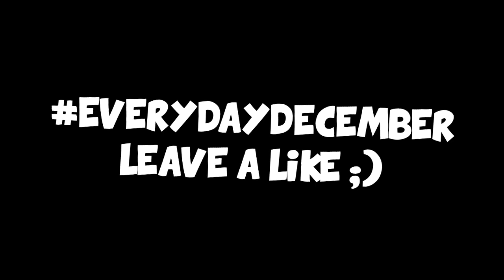THERE'S NO WAY!! | Minecraft FACTIONS #249 (SaiCo Factions)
Join My Server ➜ IP - play.SaiCoPvP.com

(I play on the blaze realm)

If you're reading the description, comment saying:
MONEY!